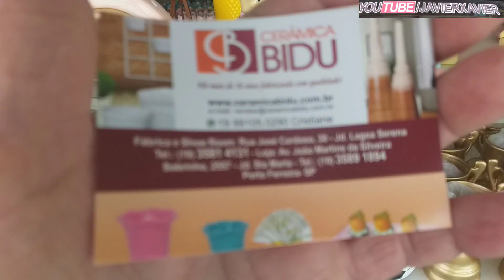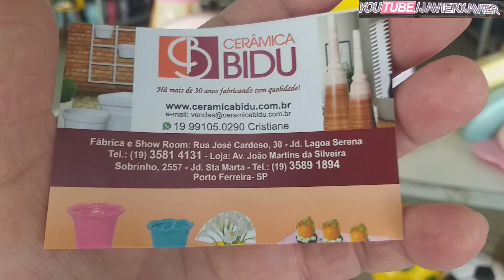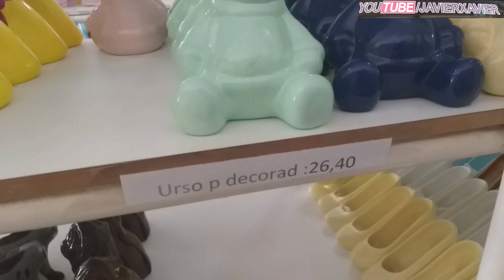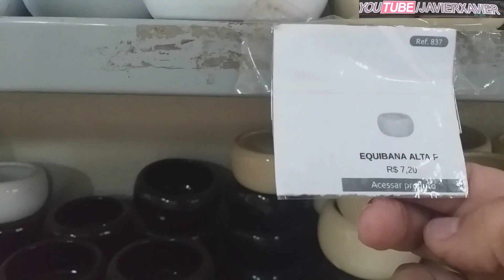Bidu Cerâmica Artistica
faz um comentário